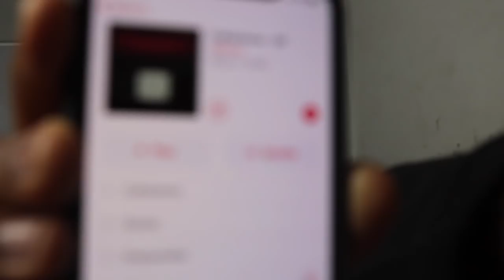Atticus - Shapeshifter [OFFICIAL MUSIC VIDEO] - REACTION